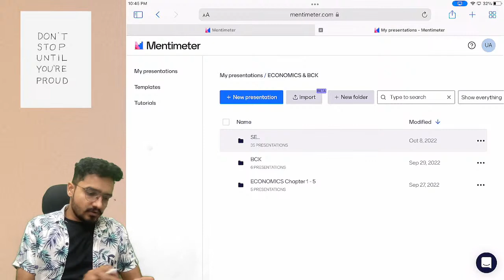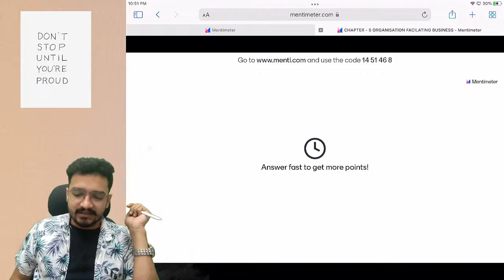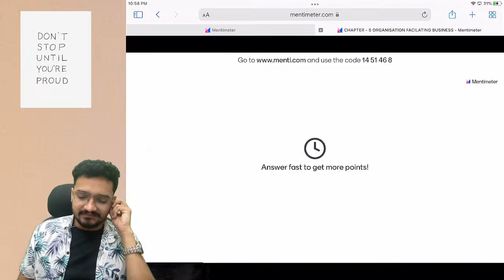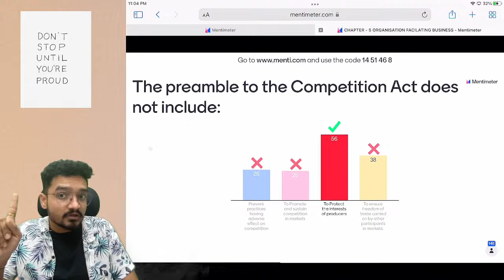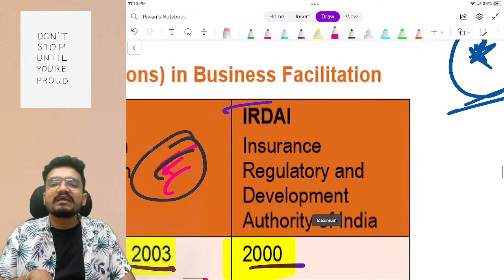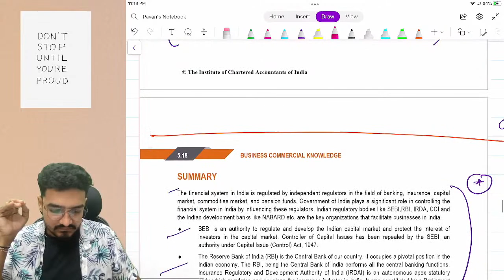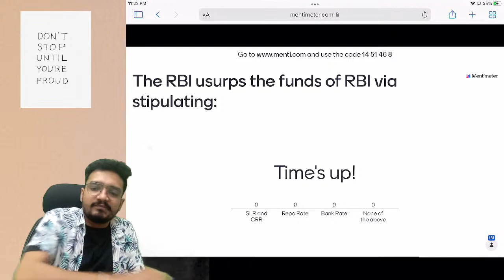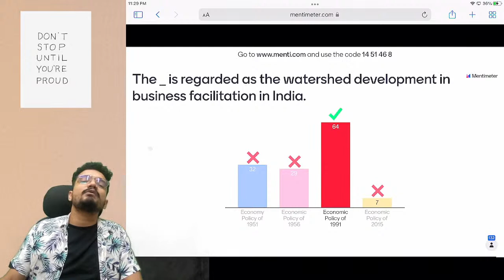CA Foundation | Economics BCK | MCQ Series - L 4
CSEET Free Batch

CA Foundation Free Batch